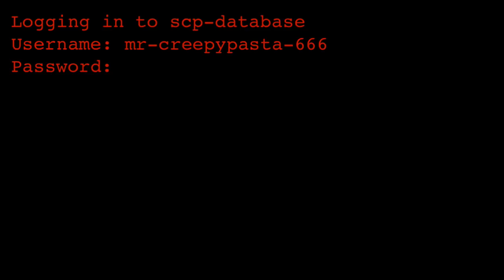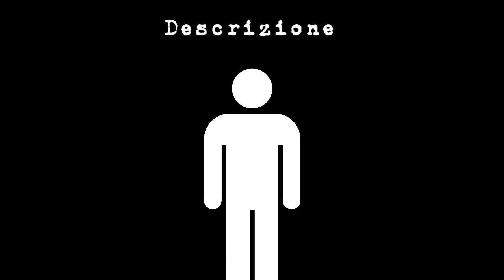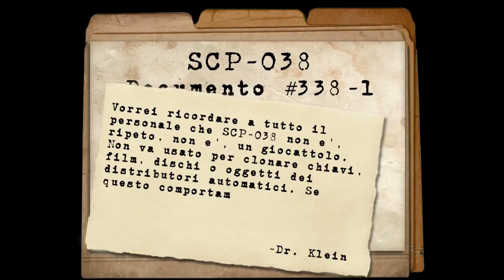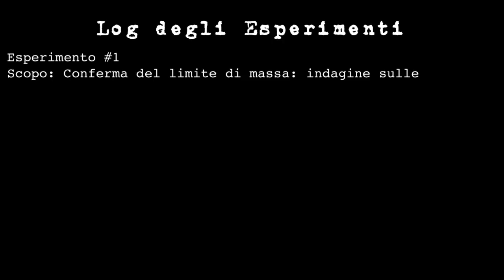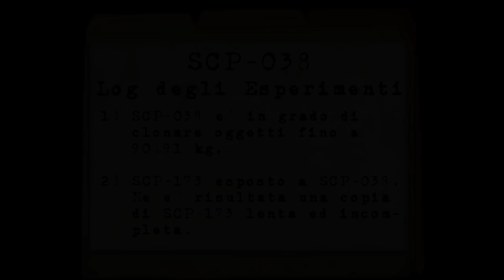SCP-038 ITA - L'Albero del Tutto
Un albero che può crescere qualsiasi cosa... purché non pesi troppo!